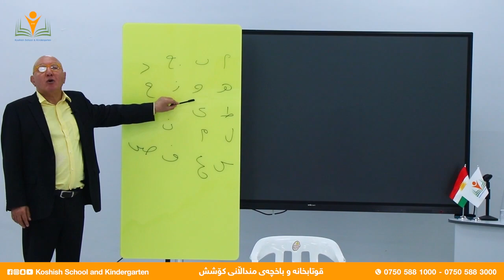خولی بەهێزکردنی و بەرزکردنەوەی ئاستی پەروەردە و فێرکردن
خولی راهێنانی مامۆستایان و فەرمانبەرانی قوتابخانە و باخچەی منداڵانی کۆشش تیادا چــەندین راهێنەری بەتوانا بــەشداربوون.
هاوکات بە بەشداربوونی سەرۆکی ئەنجوومەنی قوابخانەی کۆشش و سەرپەرشتیاری گشتی قوتابخانە و باخچەی منداڵانی کۆشش و بەڕێوبەران و مامۆستایان و تەواوی ستافی هەردوو باخچەی منداڵانی کۆشش بەشداریان کردبوو.
د. فازل جاف یەکیک بووە لە راهێنەران.
ئامانج لە سیمینارانە بەهێزکردنی و بەرزکردنەوەی ئاستی پەروەردە و فێرکردن بەشداربووان بوو.